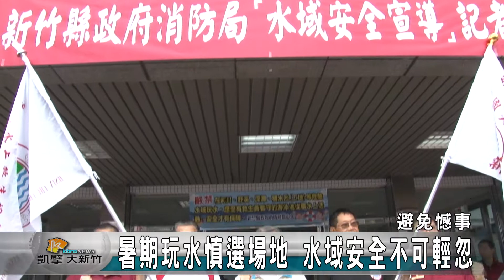20170706N 暑期玩水慎選場地 水域安全不可輕忽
暑假到了，許多民眾喜歡到溪邊海邊玩水消暑，但因為水流湍急以及海邊暗流，許多意外層出不窮，新竹縣消防局特別舉行水域安全宣導，呼籲民眾到有救生員的水域戲水，並且攜帶游泳圈，浮板等泳具，才能確保玩得開心，更安全回家。